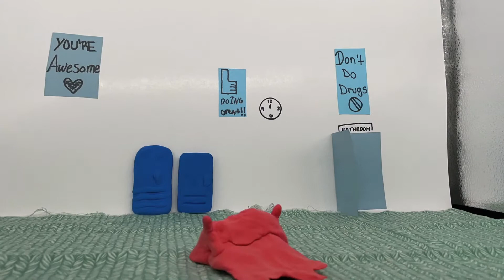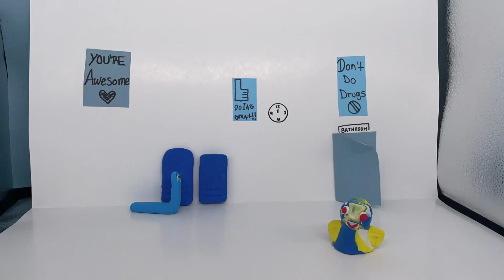WCP Group #1: Stop Motion